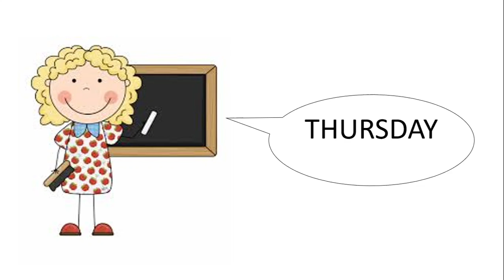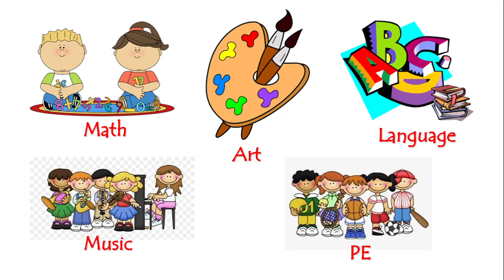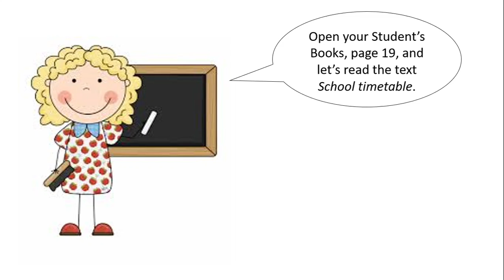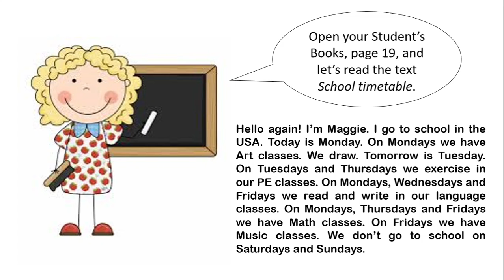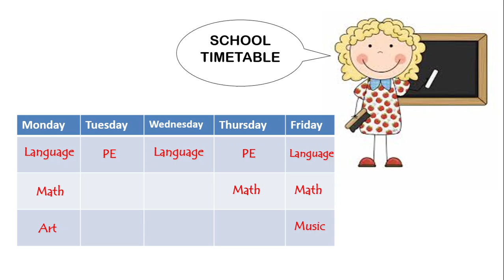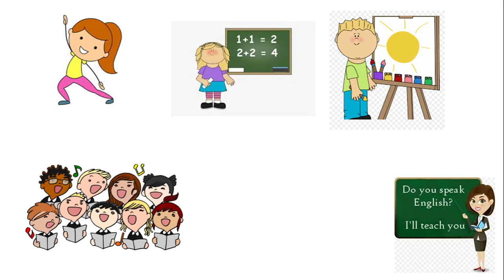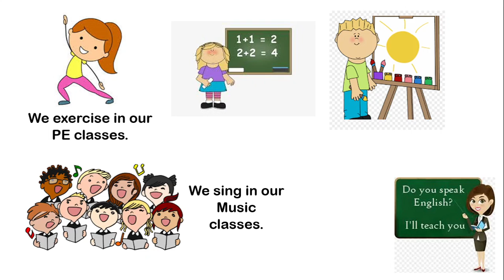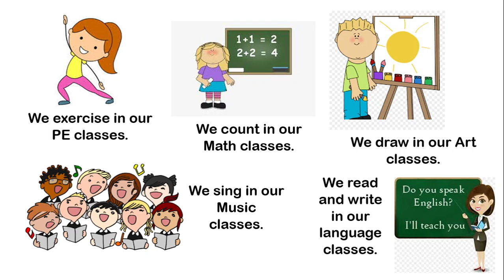School timetable. Days of the week - EНГЛЕСКИ ЈЕЗИК - IV разред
Наставница Драгана Радојчић је у оквиру реализације наставе на даљину припремила наставну јединицу School timetable. Days of the week из енглеског језика за IV разред.